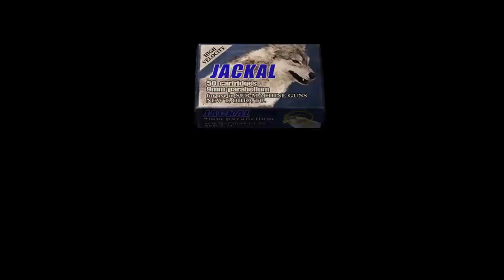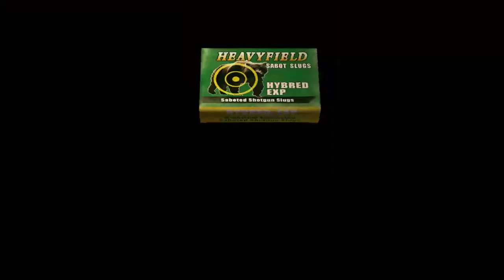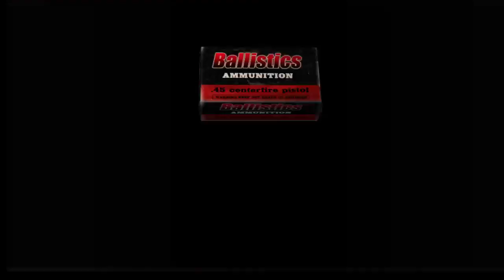resident evil 4 ficando rico com handcannon